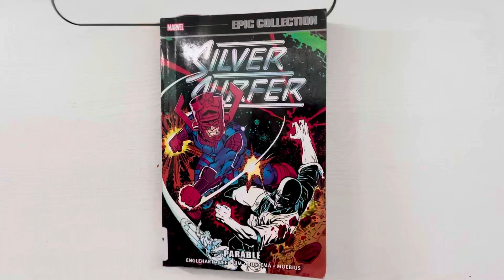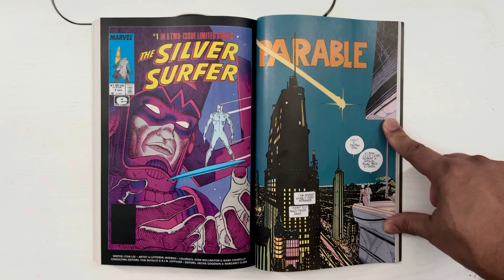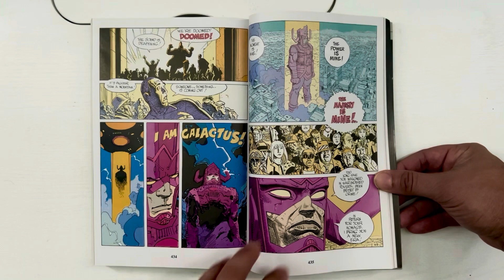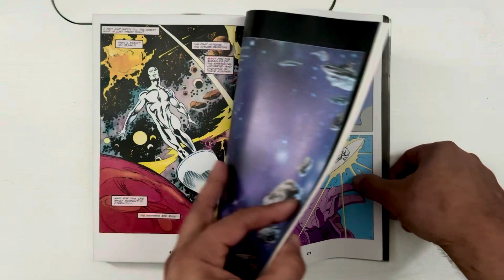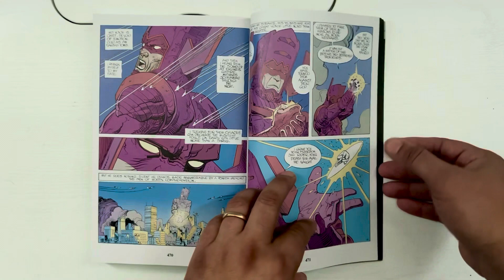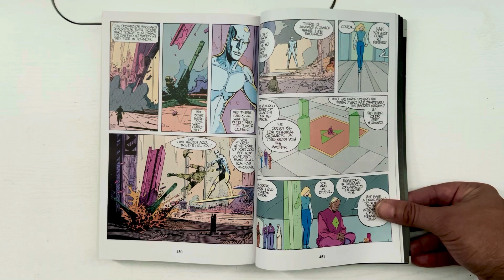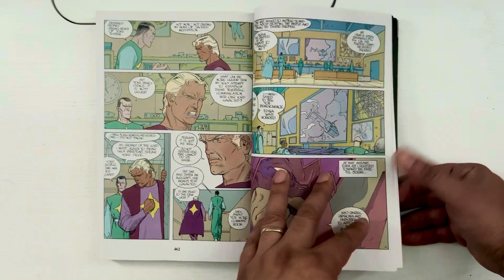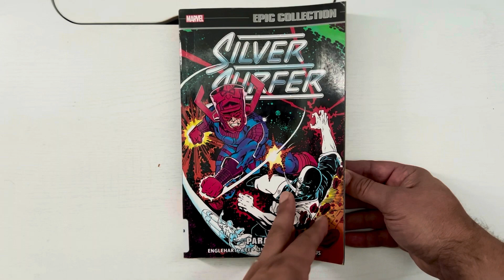Parable by Stan Lee & Moebius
A quick review of Parable by Stan Lee and Moebius